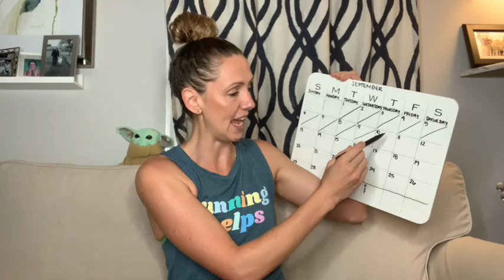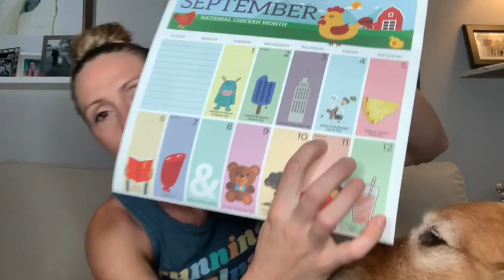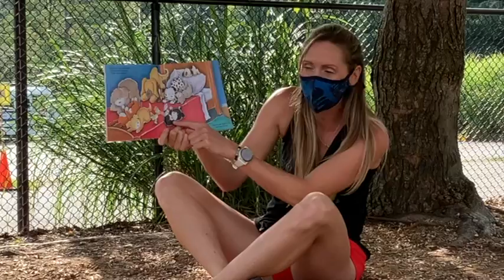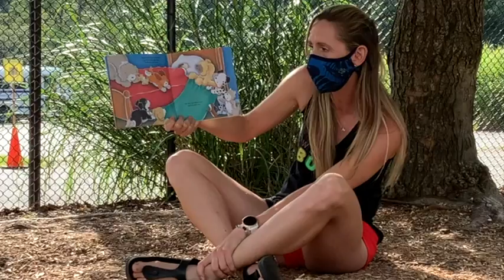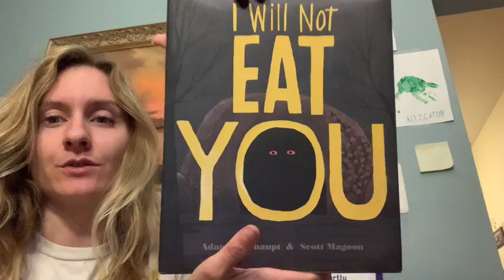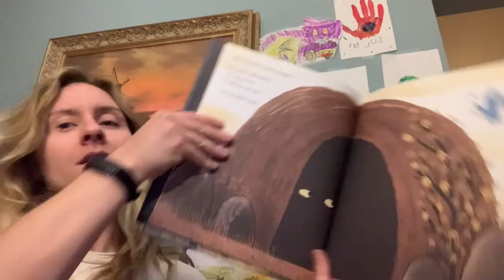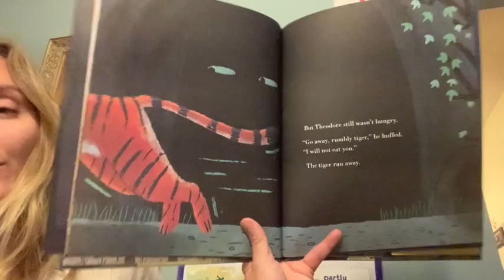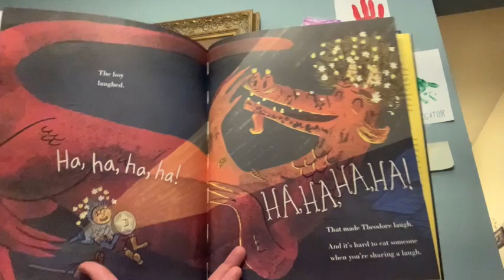Circle Time: Friday, September 11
Your Friday preschool morning circle from Common Ground!